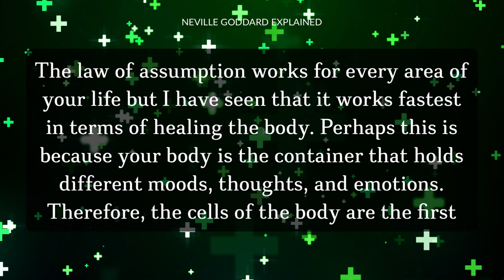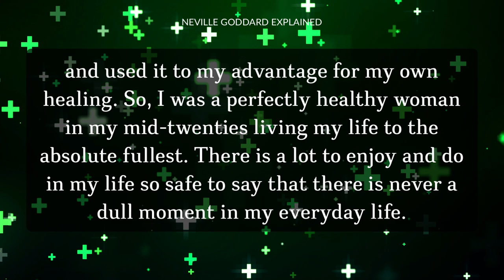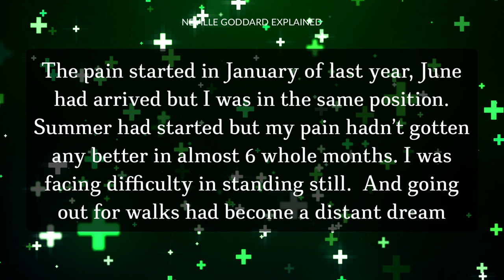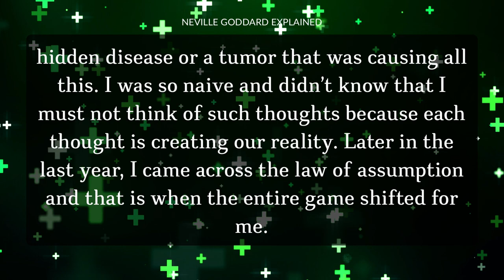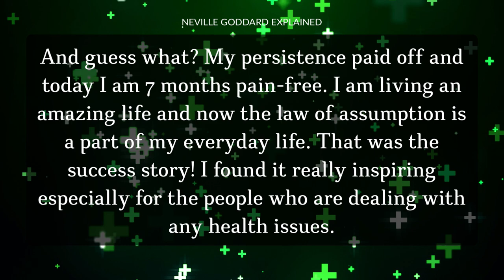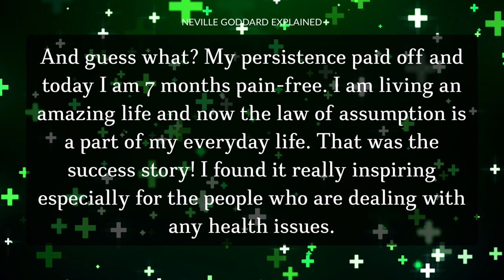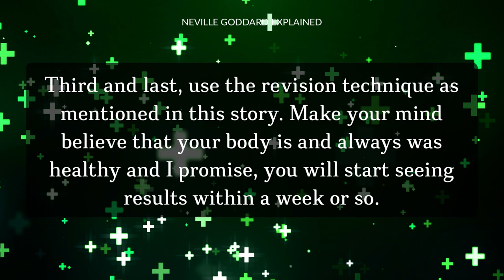How She Healed Her Body Law Of Assumption Success Story